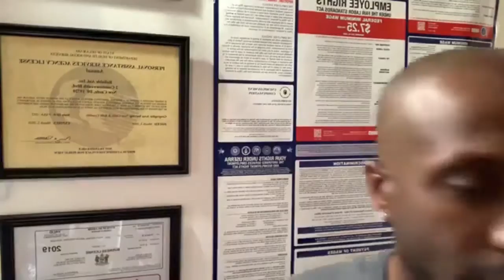Are Your Parents Victims Of Elder Neglect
If your parents are victims of elderly neglect, we have the answer for you. Here is what you need to do. Hire a Reliable Aid Inc. caregiver and your parents will be happy.

Reliable Aid, Inc. provides highly trained direct care staff for home and facilitated assistance. Our direct care workers are compliant to rules and regulations assuring the clients dignity and privacy are upheld under our care.

We offer a full range of assistance but not limited to ambulation, A.M. and P.M. toileting, dressing, cooking and feeding assistance, laundering of clothes, daily grooming and doctor visit assistance.
Our companionship comes with care and confidentiality of the client at all times. We pride ourselves in maintaining the privacy and dignity of our clients as set forth by H.I.P.A.A. (The Health Insurance Portability and Accountability Act) regulations.